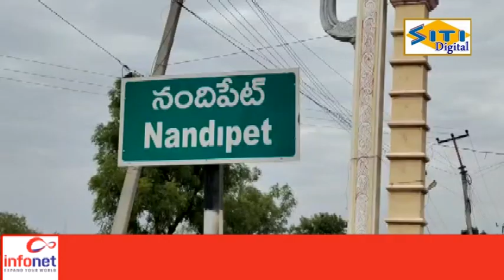04-06-2021 ll LOCAL NEWS NIZAMABAD